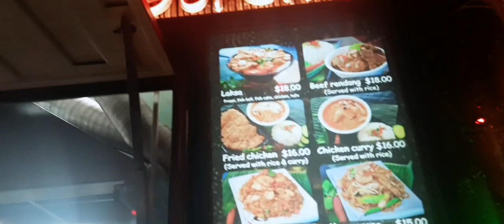PAANO BA MAGLUTO NG SISIG?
Hi guys Please